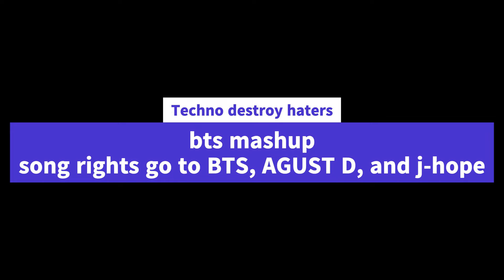Technoblade never dies MV (BTS Mashup)